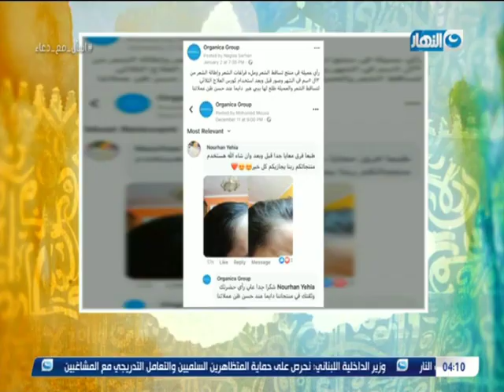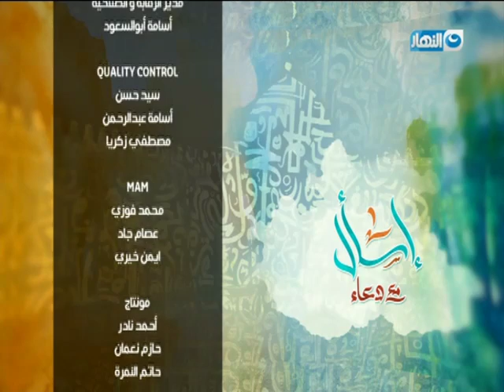اسأل مع دعاء الحلقة الكاملة 4 فبراير 2020